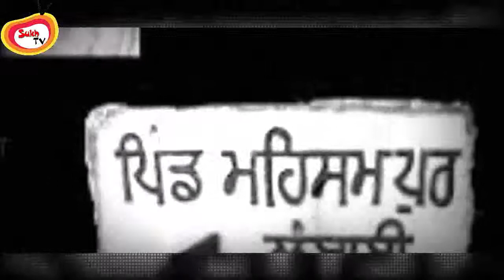Amar Singh Chamkila Death Reasons ਚਮਕੀਲੇ ਦੀ ਮੌਤ ਦੇ ਪਿੱਛੇ ਸੀ ਆਹ 3 ਵੱਡੇ ਕਾਰਨ ...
About :  Sukh Tv  Provides Pollywood celebrities interviews , Series ,  Film Reviews , Box Office Reports and Many more things .